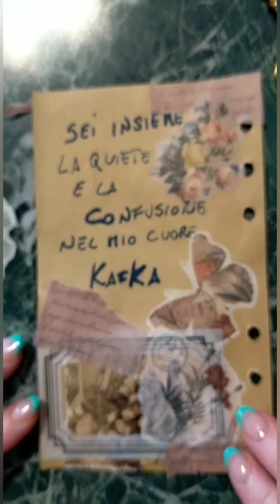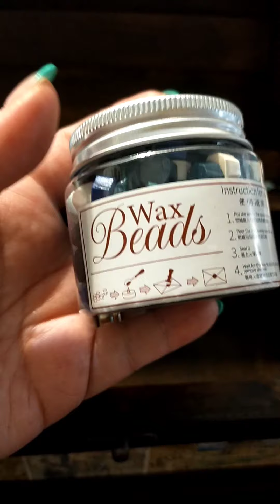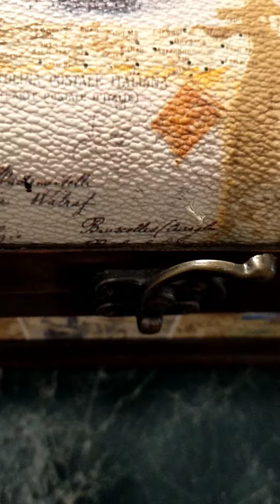Scrapbooking un hobby rilassante